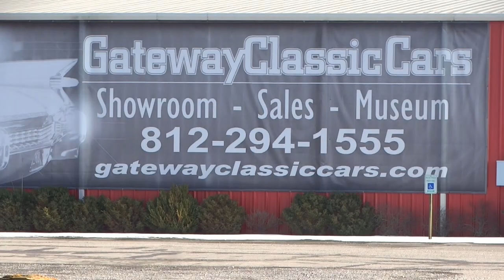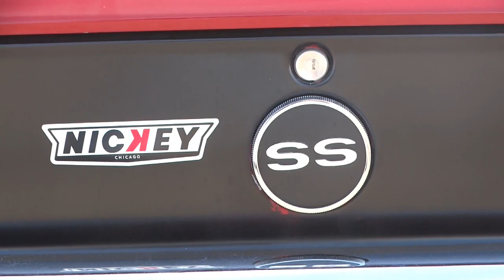1968 Chevrolet Camaro RS SS Nickey Tribute, Gateway Classic Cars Louisville #2660 LOU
Gateway Classic Cars of Louisville is proud to present this 1968 Chevrolet “Nickey” Camaro SS/RS. Not familiar with a Nickey Camaro, here is a little history. Nickey Chevrolet opened all the way back in 1925. It didn’t take long for them to make a name for themselves. By the 60s they were one of the largest automotive retailers and more importantly the largest Hi-Performance parts shop in the world! If the factory wouldn’t do it, Nickey would. When the all-new Camaro was unveiled for the ’67 Model year Nickey was quick to offer the monster 427 engine as a dealer install and several other performance upgrades, cementing their place in automotive history. The muscle car and horsepower wars were abruptly ended in the early 70s, largely due to the new emissions standards. Sadly Nickey Chevrolet could not sustain their way of business and closed their doors in 1973. But it would not be forever. In 2010 under new ownership and working from an incredible legacy, Nickey is back in business!
Here we have a 1968 model, believed to be an original “Nickey” Stage II Camaro. Unfortunately, Nickey Chevrolet did not keep great records and with the closure many have been lost to history. There is no documentation to verify it and numbers do not match because motors were swapped at the shop to create these legendary cars back in the day. The stance of this car is iconic. The red paint looks great and the shiny 427 and Nickey badging quickly command your attention. The redline tires is a nice touch. The black vinyl interior complements the look and is also in great order. Walking around to the drive door you grip the handle and excitement overwhelms you. As you step in and as you get settled you run your hands around the steering wheel and the nostalgia takes hold. Push in the clutch and give her a little gas as you turn the key and monster 427ci V8 roars to life. The sound of this car, especially on a cold start! You know what I’m talking about. You should see the headers on this ride! Look to be full 2-inch. All the power of this big block is at your fingertips, literally, as she has a Muncie 4-speed manual transmission!
The current owner has had her for over 4 years, acquired her from a private local owner. Under his ownership he removed, repainted and resealed the block. Electric fans were installed to keep her cool. A complete fuel system overhaul was done, OEM fuel lines, new fuel intake and rebuilt carburetor. Owner believes all the chrome to be original. The title is clean and clear and ready to be transferred into your name now! This car is certainly going to command attention anywhere you take her, or simply where anyone car hear it! Options on this Camaro include: Power Brakes, Vinyl Interior, Seat Belts, AM/FM Radio, Rally Wheels, and Redline Tires. This 1968 Chevrolet “Nickey” Camaro SS/RS is offered by our Louisville Showroom and can be seen in greater detail including 100+ HD pictures and an HD video For additional information please call our knowledgeable staff at or email us at .